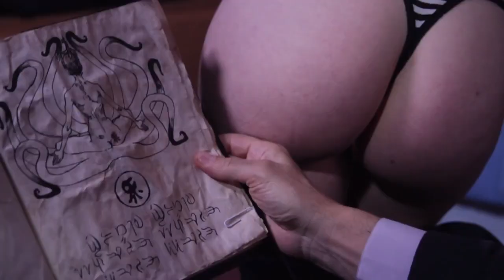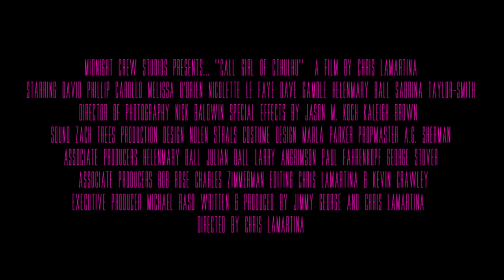CALL GIRL OF CTHULHU Official Trailer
Showing as part of the 2015 Horror On Sea Film Festival

Carter Wilcox (David Phillip Carollo) is a struggling artist who’s been saving his virginity for someone special. When he meets the enchanting escort Riley Whatley (Melissa O’Brien), he believes he’s found the one. Unfortunately, she’s also “someone special” to an ancient cult that believes she’s the chosen bride of their alien god, Cthulhu.

Forced to mate with their tentacled deity, Riley becomes a vessel for the spawn that will destroy mankind.

Carter and his noise musician roommate, Erica Zann (Nicolette Le Faye) must battle the sinister cult and unimaginable creatures to save Riley… and the rest of humanity.

Call Girl of Cthulhu (Chris LaMartina / 2014 / USA / 1h 32m)